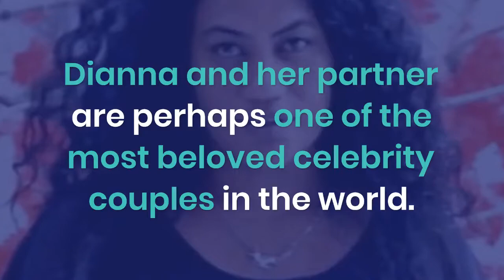Dianna Fuemana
Dianna and her partner are perhaps one of the most beloved celebrity couples in the world. She is the long-term girlfriend of celebrated actor Jay Ryan. He has appeared in several significant roles, like in Mary Kills Wisely.

However, his defining role is arguably his part in Beauty and the Beast. Since the beginning, he has gained the love of his adoring fans worldwide. Dianna has also, in her own right, carved an excellent career.

History

She was born and grew in New Zealand. However, her entire heritage does not lie there. She has roots in Samoa. Her mother moved to New Zealand in the sixties from Samoa to be with her husband.

Dianna's father and siblings had moved from Niue to New Zealand. At the time, there was a domestic dispute that led to her mother staying in America. After they resolved the issues, she went to New Zealand, back to her family.

Dianna has written a play that she dedicated to her mother. The play is titled Falemalama after her mother and tells her story from when she lived in Samoa and moved to New Zealand. Her mother's name is Falemalama Fuemana.

Dianna has seven siblings, some of whom are older than her. Some of them were not born in New Zealand like her but rather moved there with their father. She has not provided a lot of information about her heritage and family.